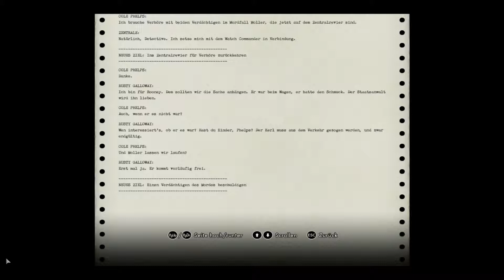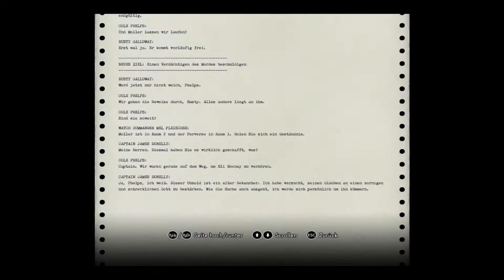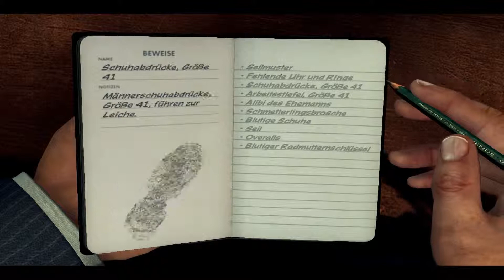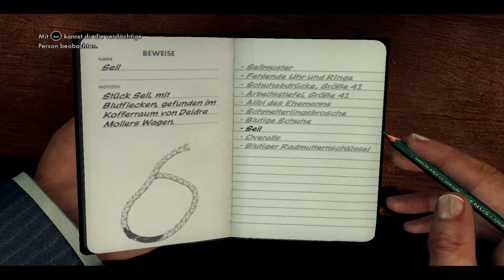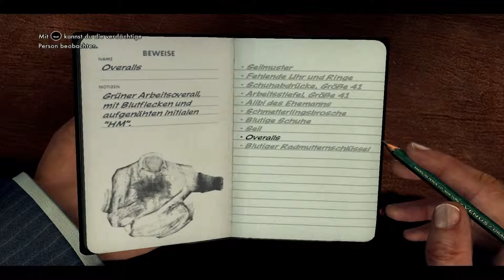Let´s Play L.A.Noire Fall 11.4 - Der Goldene Schmetterling